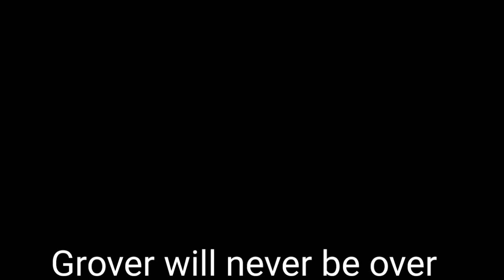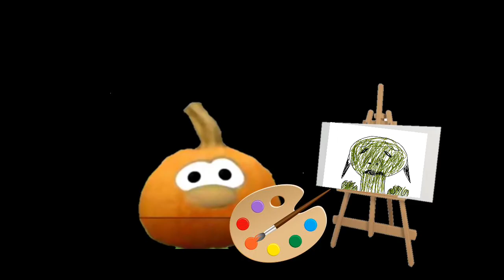Pumpkin Dude Paints a Picture